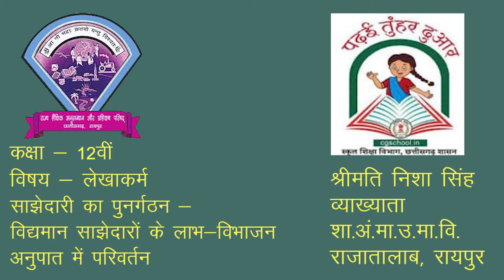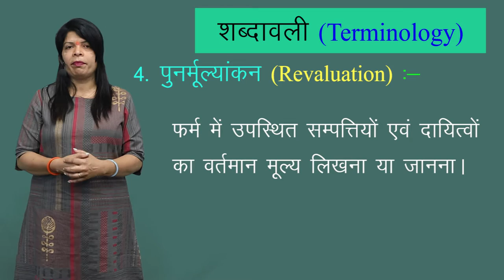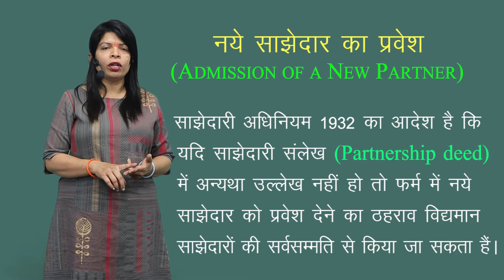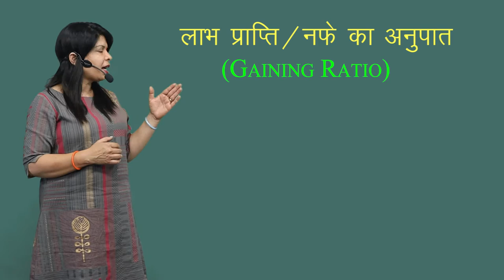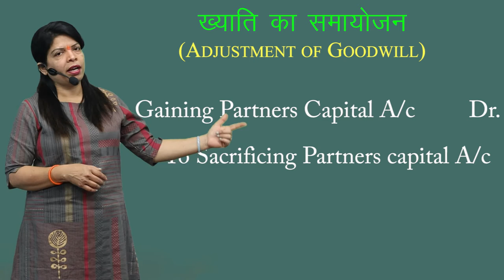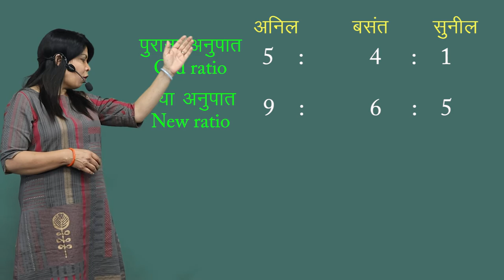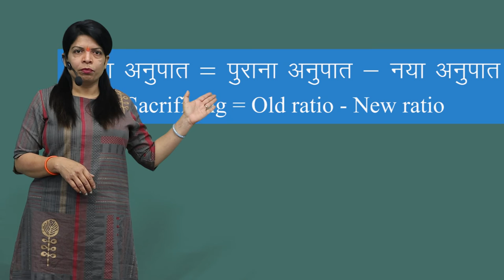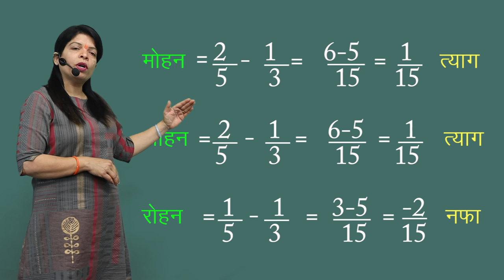CLASS 12th ACCOUNTS | CHAPTER 3 ACCOUNT : RECONSTITUTION OF PARTNERSHIP FIRM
CLASS 12th ACCOUNTS | CHAPTER 3 ACCOUNT : RECONSTITUTION OF PARTNERSHIP FIRM | CHANGE IN THE PROFIT SHARING RATIO AMONG THE EXISTING PARTNERS | 1